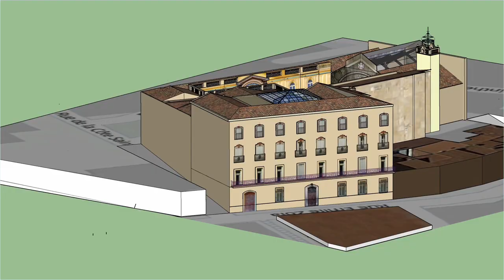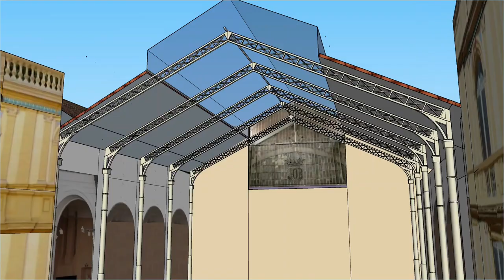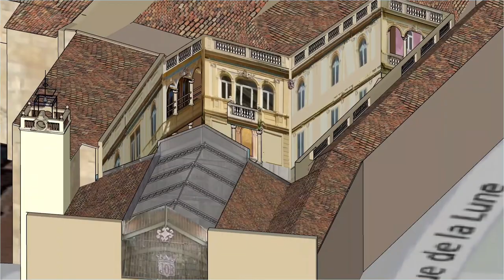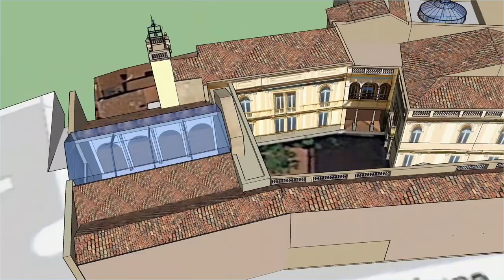HOTEL PAMS , PERPIGNAN ,1852 -1989,en 3D.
Pierre Bardou est propriétaire de la marque JOB papier à cigarettes ,créée par son père.Il est un homme d'affaires, un politique et un bâtisseur.Pour ses trois enfants il a commandé à l'architecte VIGGO DORPH PETERSEN 3 châteaux ( d'Aubry,Ducup,Valmy ).En 1852 il achète une demeure rue Saint-Sauveur (rue Emile Zola ) . En 1872 il installe un atelier pour la confection  de papier à cigarettes. La structure métallique s'ouvre sur une cour /jardin.La cloche campanile annonce le début et la fin du travail des ouvriers . En 1892 P. Bardou décède et sa fille avec son époux Jules Pams transforme l'ensemble en 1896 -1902 sous la direction de Leopold CARLIER architecte qui a fait divers reamenagements .Dans la partie principale plusieurs tableaux et sculptures animent l' ensemble. La cour est aménagée avec des sculptures,. Dans le hall d'entrée les revêtements  sont  exécuté dans le ton des tableaux . En 1946 la ville  de Perpignan achète  la  demeure.
Photos by ANDRE STRUSKI